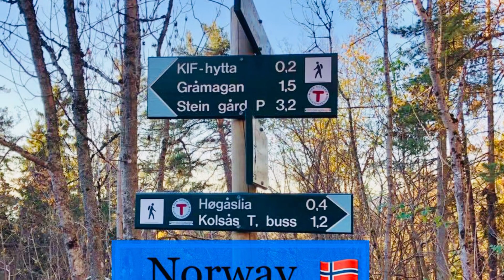Who Shall Stand The Test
Words & Music: Dodo Lecciones
Vocals: Zaldy Flores with the AfterGlow Sound